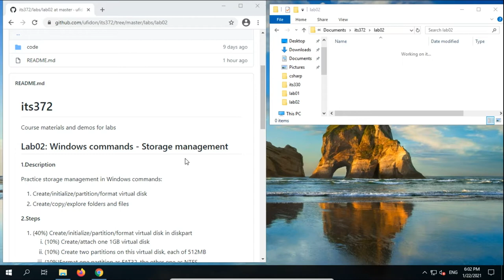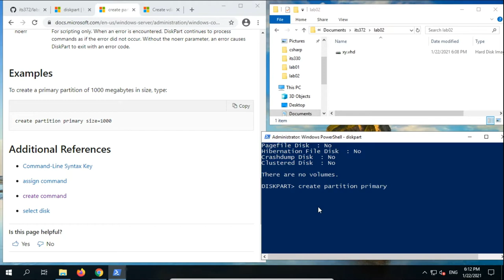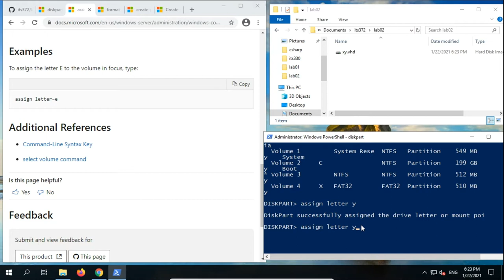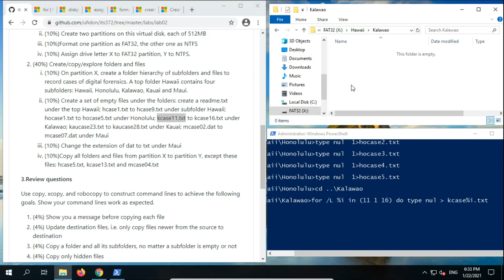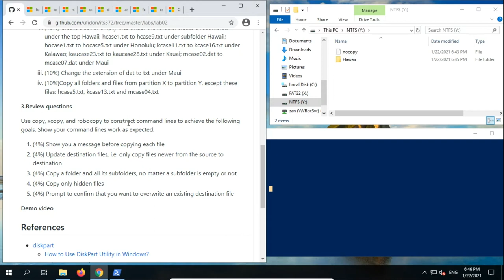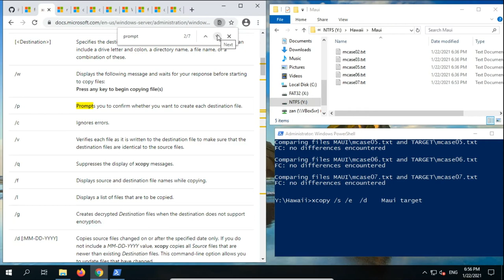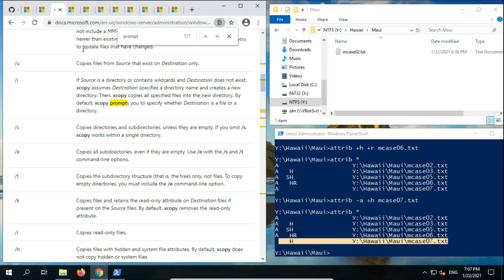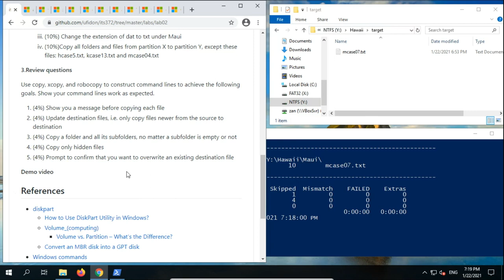Lab02 Storage Management In Windows Command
Use Windows commands to complete:
1. Create/initialize/partition/format virtual disk
2. Create/copy/explore folders and files